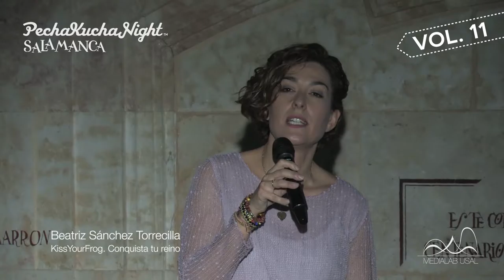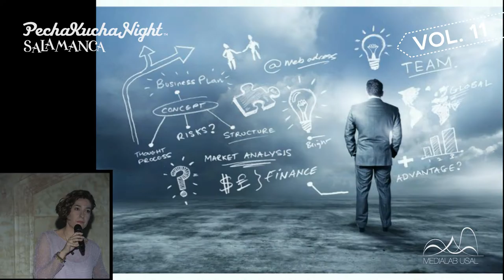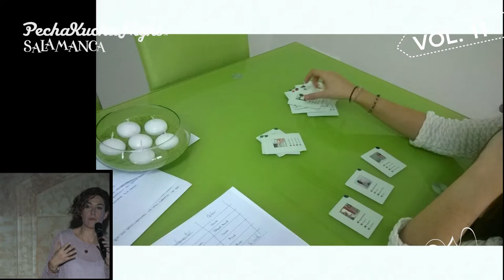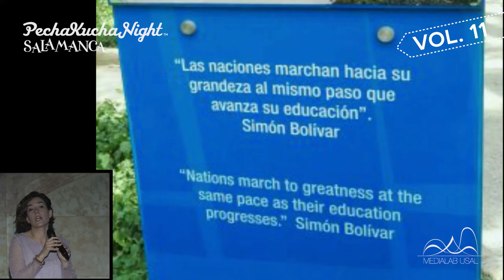PechaKucha Night Salamanca Vol. 11 // 01 _ KissYourFrog. Conquista tu reino